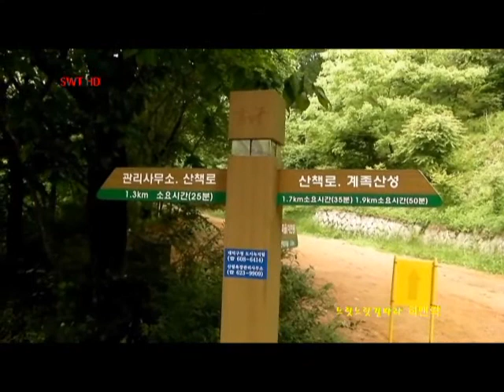K-ROADTRIP KOREA Hwangtogil gejoksan계족산-황토길#5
if you get more information about videos, see and check